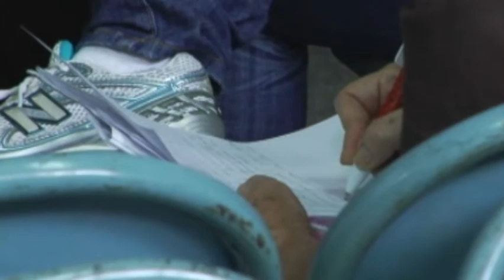Casa de los Trabajadores Carlos Marx -CUTEM-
Desde el año 1976, en la ciudad de Mérida,  La proclama histórica de los trabajadores halla un espacio de encuentro para la organización y planificación de la lucha que persigue la defensa y resguardo de los derechos laborales.

LA Federación Sindical Central Unitaria de Trabajadores del estado Mérida -- CUTEM-  en un desempeño incansable, ha abierto sus puertas, en  esta nuestra casa de los Trabajadores Carlos Marx, ubicada en la avenida tres entre calles 27 y 28,  para concentrar la lucha sindical y propiciar la discusión y formación.

A partir del año 2009, se renueva su visión política y gracias a la labor de la Comisión de reimpulso, se afianzan valores y principios revolucionarios para la consolidación objetivos en el marco de la lucha de clase.
El señor Juan Lobo, vocero de la Casa de trabajadores Carlos Marx nos hace un llamado para la activación e incorporación a la lucha clasista.

Todos formamos parte de la clase trabajadora y esta nuestra trinchera de lucha.